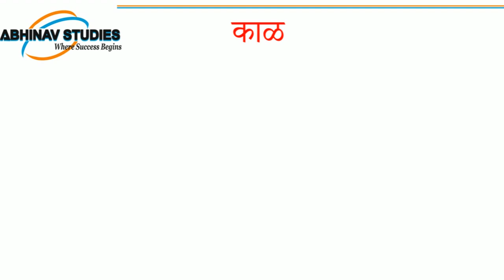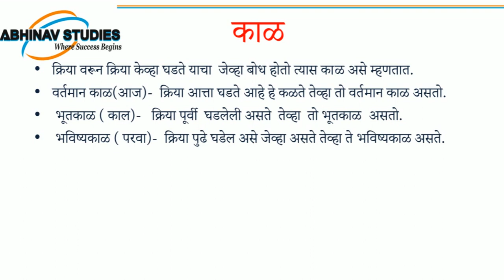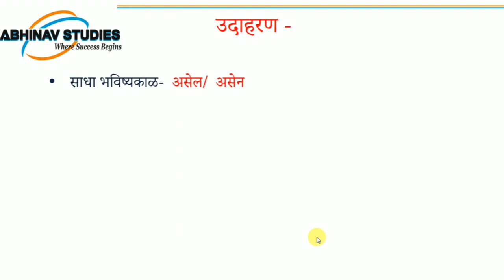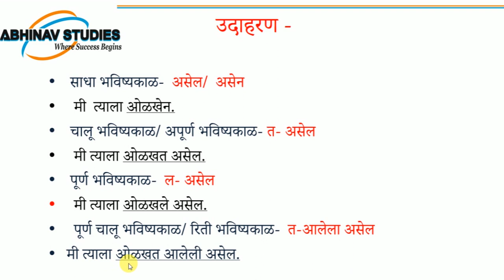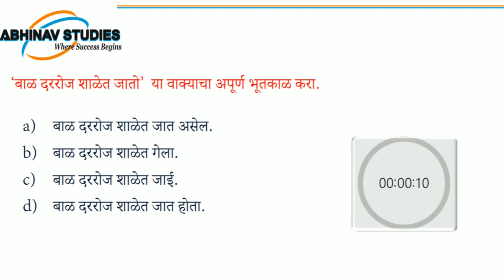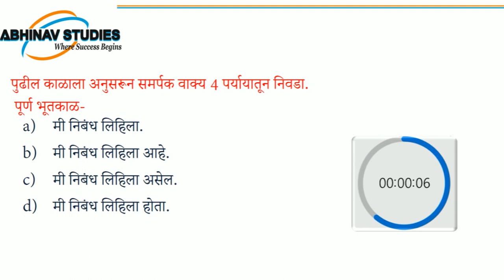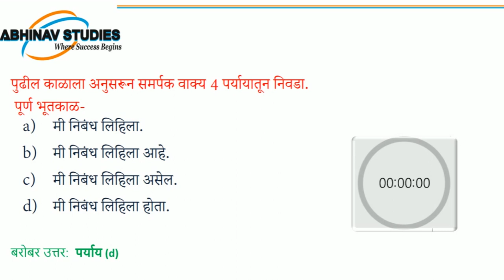म्हाडा भरती- 2021| भूमिअभिलेख विभाग भरती - 2021 - मराठी - काळ सराव प्रश्न | Bhumi Abhilekh | MHADA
Bhumi Abhilekh  recruitment 2021
mhada recruitment,
mhada recruitment 2021,
mhada exam papers,
mhada previous year question papers,
mhada recruitment 2021,
English Question Bank
bhumiabhilekh_recuritment
bhumiabhilekhjahirat
bhumi abhilekh
bhumi abhilekh bharti
bhumi abhilekh maharashtra
bhumi abhilekh bharti 2021
bhumi abhilekh group c
bhumi abhilekh syllabus
bhumi abhilekh question paper
marathi bhasha
VIRAM CHINHE